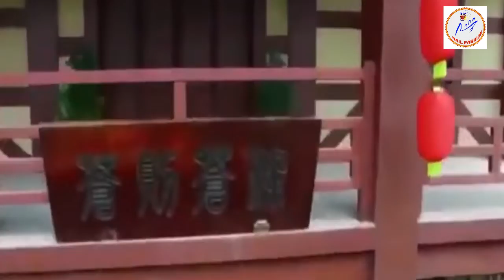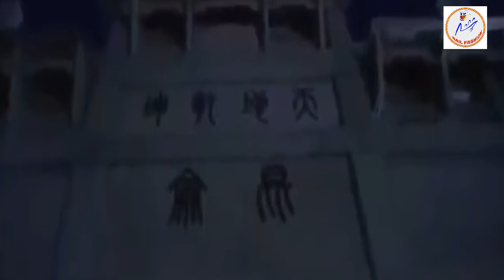THE BEST Chinese movie Monster Fighting Tactics full HD 2022